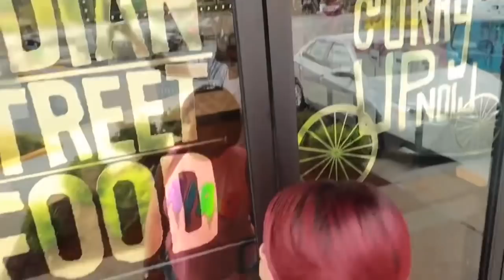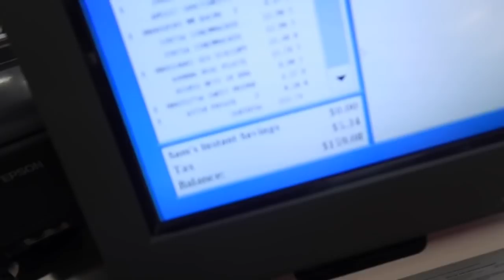[Shop With Me] A DAY IN THE LIFE OF TRAY AND NEENEE! Vlog Time! (Sams Club Haul!)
[How Was Your Day] Today's Vlog is the hilarious couple from Atlanta giving you a Day In The Life of Tray and NeeNee. NeeNee schools Tray on Banking 101 nd Tray acts a fool in Sam's Club. Tray even runs out with the receipt. Sit back and put on your seat belt and let this funny couple from Atlanta  entertain you.

If you would like to donate to the Rise and Growth of Tray and NeeNee or Sponsor a Mukbang please: